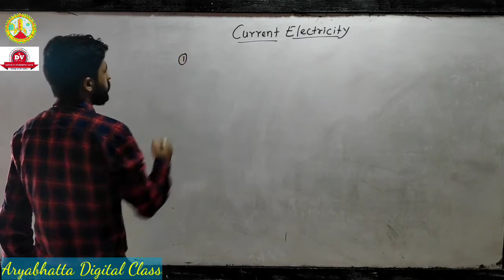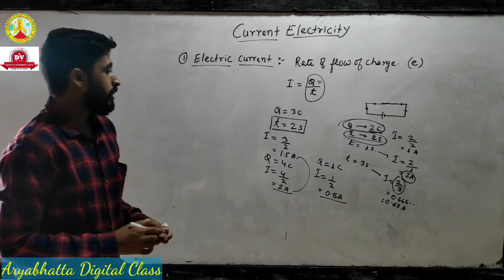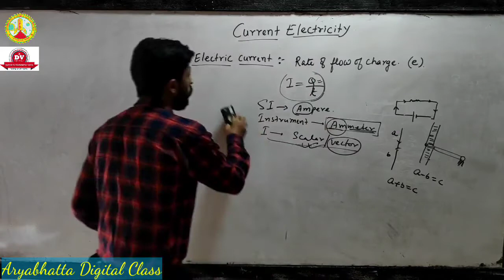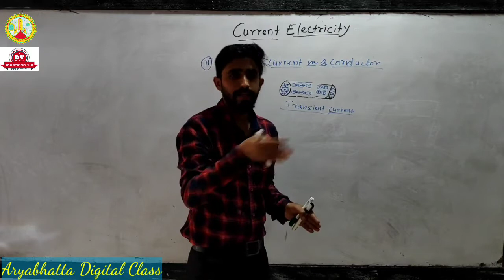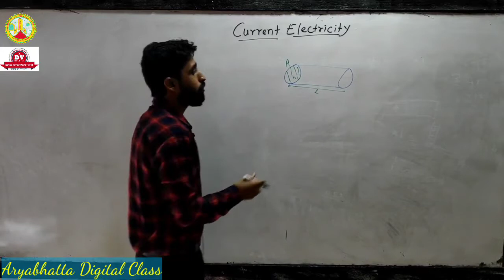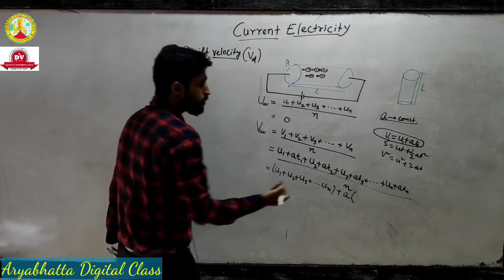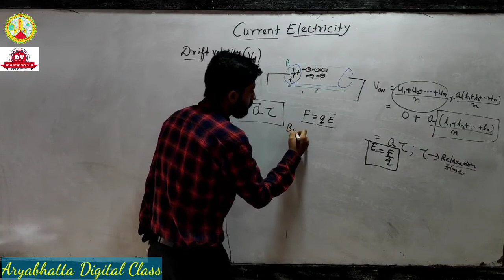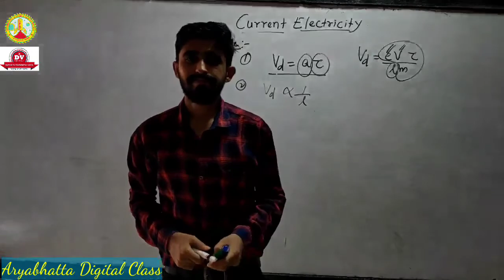Class 12 | Physics | Chapter 3 | Current Electricity | Lecture 1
Aryabhatta Digital Class: Electric current, electric current in a conductor, drift velocity